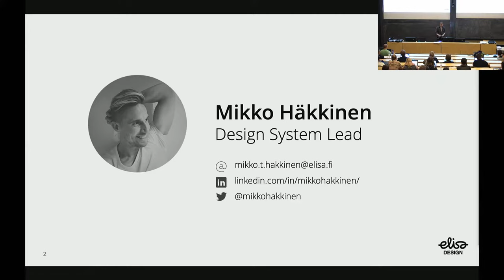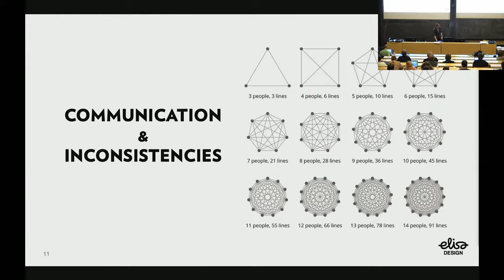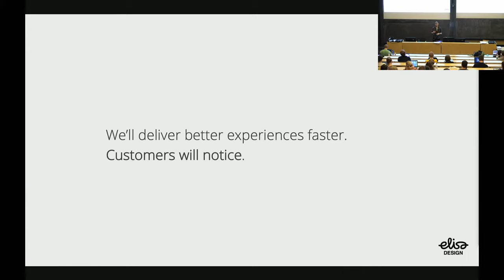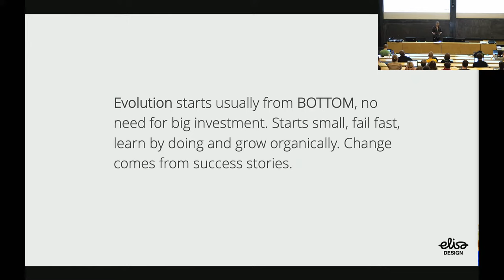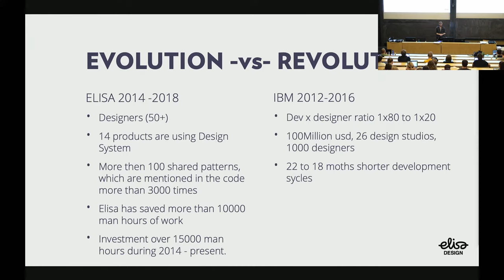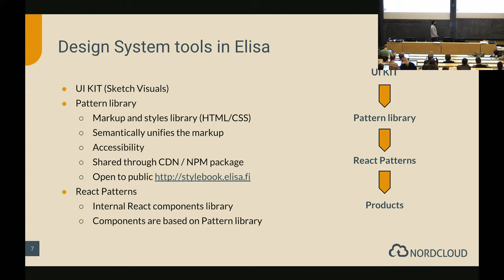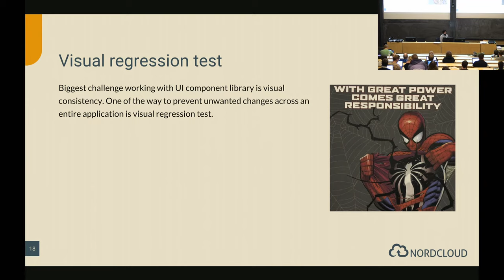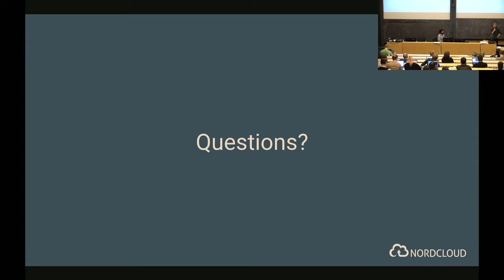Helsinki University Full stack MOOC, guest lecture: What is a design system? (Elisa, Nordcloud)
Mikko Häkkinen from Elisa Design and Junaid Rasheed from Nordcloud giving a guest lecture at University of Helsinki's Full Stack course.